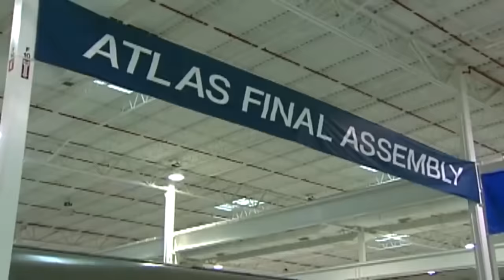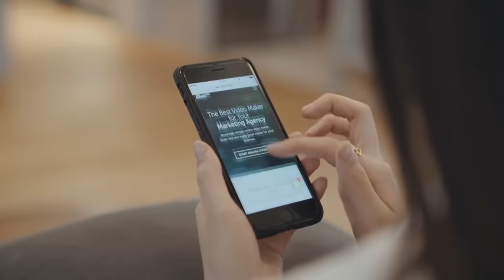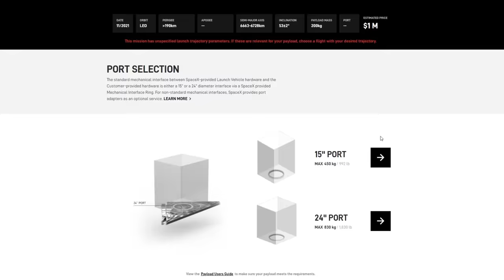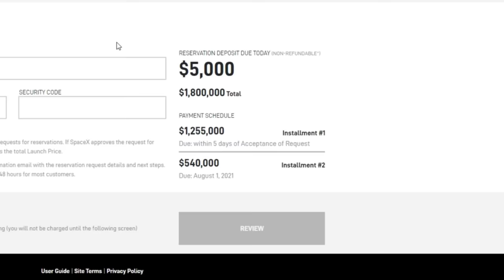SpaceX’s Genius New Satellite Launcher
Over the last few years, rockets have gotten cheaper and satellites have gotten smaller. Because of this, SpaceX has started their new Rideshare program which allows smaller satellites to go to space for a much lower price. Interested in learning more about SpaceX's genius new satellite launcher? Stick around and enjoy!

Thanks to the following channel for their awesome footage